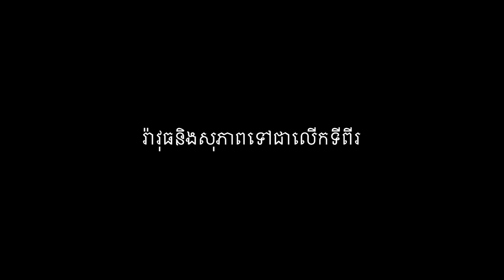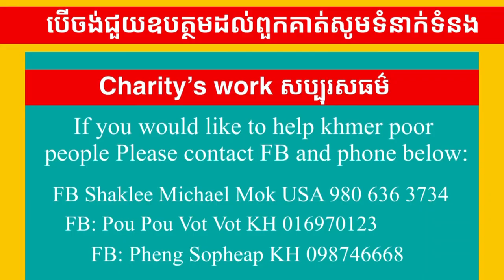#195 ការមិនខ្ជិលនិងភាពស្មោះត្រង់តែងនាំសំណាងមកអោយដល់ផ្ទះ ការគោរពដឹងគុណធ្វើអោយអ្នកផងចង់ចូលជិត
ការមិនខ្ជិលនិងភាពស្មោះត្រង់តែងនាំសំណាងមកអោយដល់ផ្ទះ ការគោរពដឹងគុណធ្វើអោយអ្នកផងចង់ចូលជិត